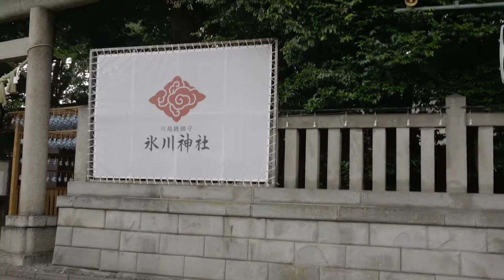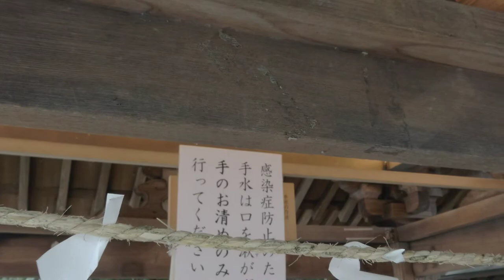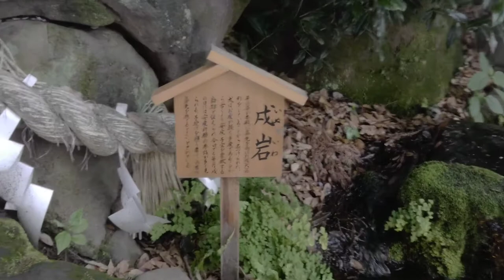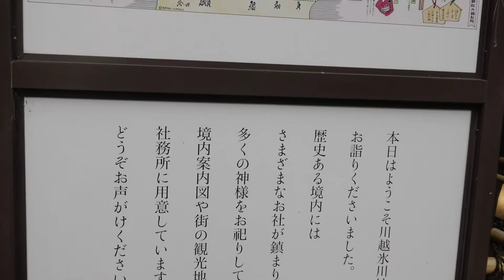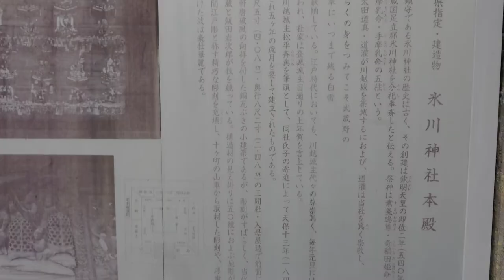2倍速でどうぞ！池袋から33分！初夏の装い 川越 パワースポット 氷川神社 風車！「風が、はこぶ」7月3日(土)から「縁結び風鈴」の予定！KAWAGOE HIKAWA JINJYA early !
川越 パワースポット
氷川神社 初夏の装い 風車！

Visite touristique